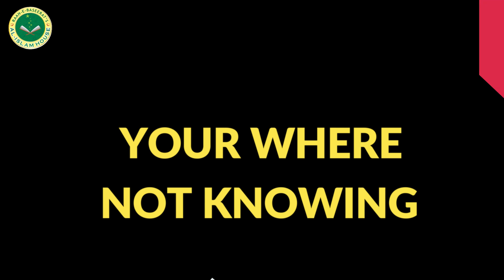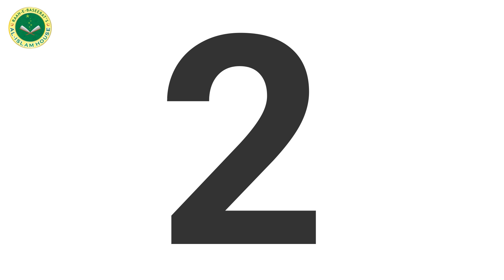EK AHAM MASLA (QURBANI YA QEEMAT SADAQA) | 2020 LOCKDOWN ME QURBAANI KA MASLA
الاسلام ہاوز آپ تک دینی پیغامات پہنچا رہا ہے،الاسلام ہاوز پر لائیو علماء کو لانے کیلئے ایک ہزار سبسکرائبر کی ضرورت ہے
براء مہربانی آپ یوٹیوب پر الاسلام ہاوز کو سبسکرائب کریں اور خیر کو پھیلانے میں تعاون کریں ۔امید آپ اس گذارش کو قبول کریں گے۔

   الاسلام ہاوز ٹیم

 ASSALAMU ALAIKUM WA RAHMATULLA

AL-ISLAM HOUSE AP TAK DEENI PAIGHAMAT SEND KAR RAHA HAI .  .  .
AL-ISLAM HOUSE PAR ULAMA KO LIVE LANE K LIYE 1000 Subscriber KI ZARORAT HAI۔۔۔
UMMED hai AP IS request KO YAAD RAKHEN GE۔

JazakAllah khaira

FOR ANY QUERY PLEASE BE FREE TO CONTACT